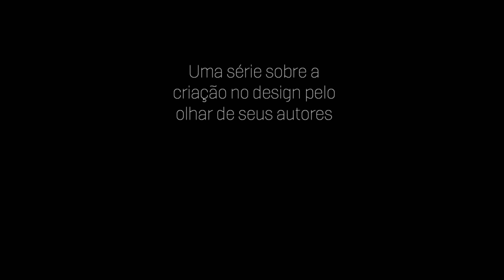La Lampe apresenta a Webserie Autor e Design - Estúdio Nada Se Leva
André Bastos e Guilherme Leite Ribeiro falam sobre suas fontes de inspiração e o trabalho do Estúdio Nada Se Leva, que assina a curadoria da marca La Lampe